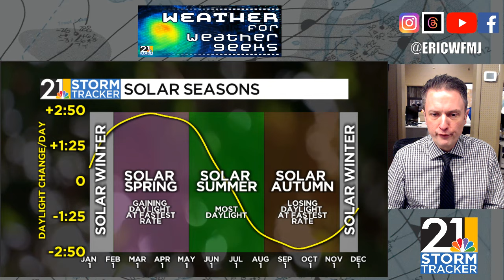Winter Hiatus Now; Big Return Later? | Weather For Weather Geeks 2/1/24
0:00 Intro
00:40 Solar, Meteorological Seasons
03:00 Huge California Rains
04:00 Great Forecast Here
05:35 Looking At Long-Range Pattern Change